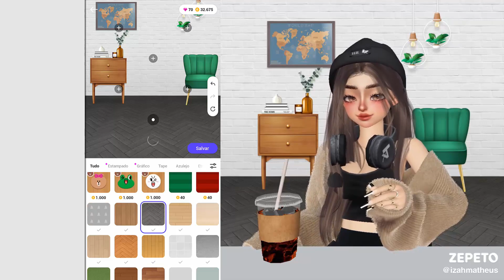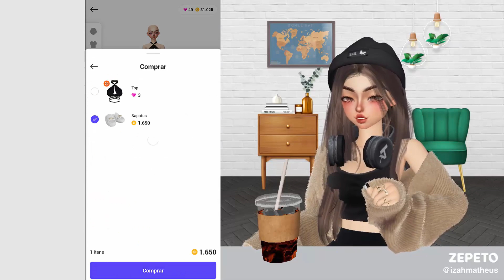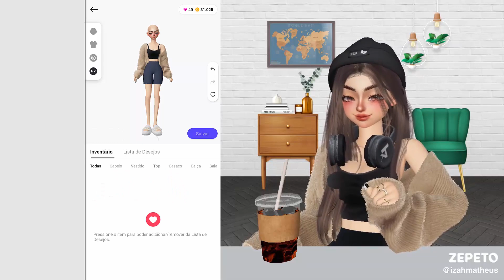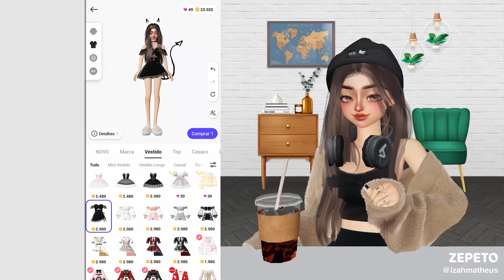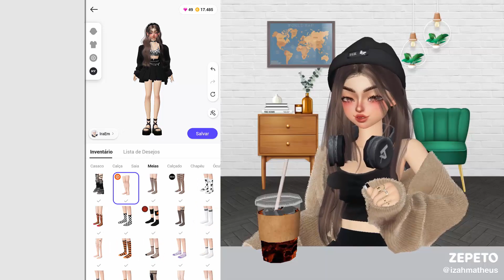GASTANDO ZEMS E COINS NO ZEPETO